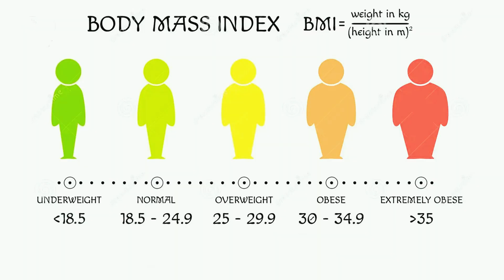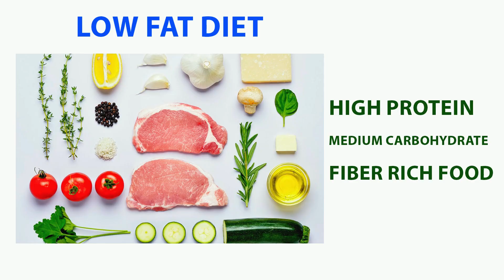குண்டாவதை தடுக்கும் வழி | OBESITY CONTROL | JKT SKIN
D. Karkulali Jeyaraj M.B.B.S., D.D., M.S., (General Surgery)
20, Pandid Subbaraja Street, RAJAPALAYAM - 626117